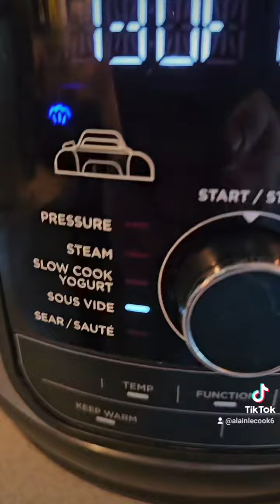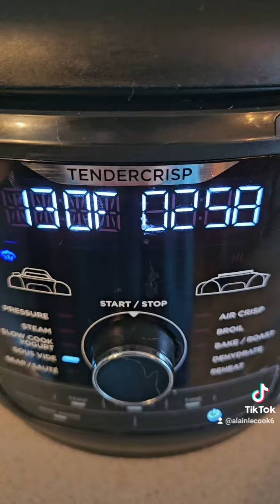T-bones cuisson sous vide saisie à la poêle de fonte